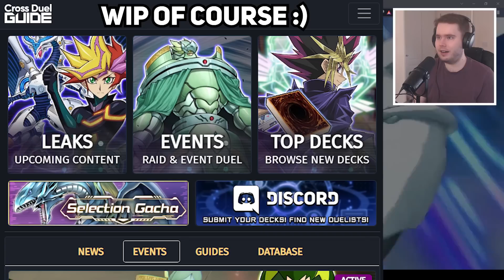Yu-Gi-Oh! CROSS DUEL TEASER TRAILER REACTION! HUGE ANNOUNCEMENTS! DISCORD SERVER!